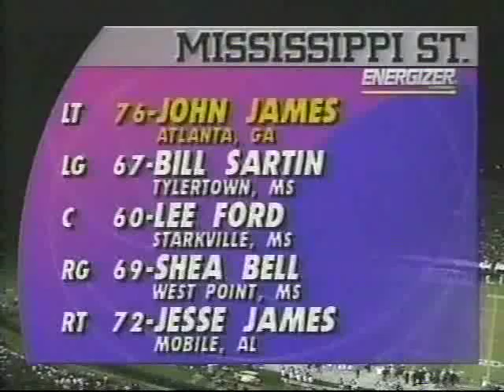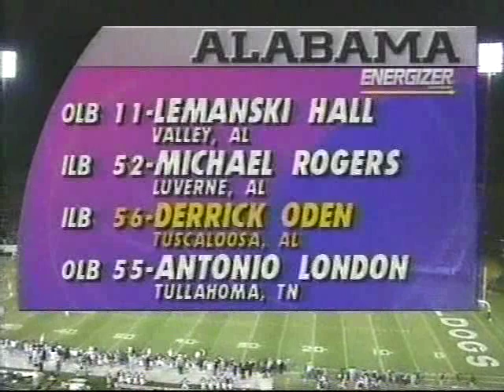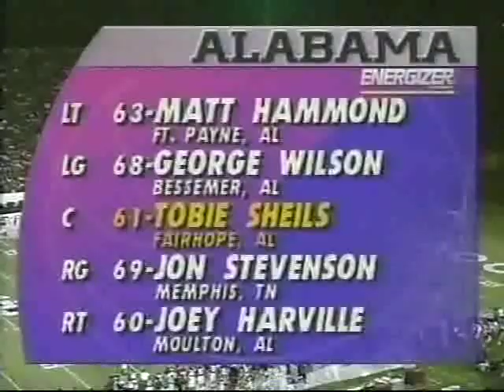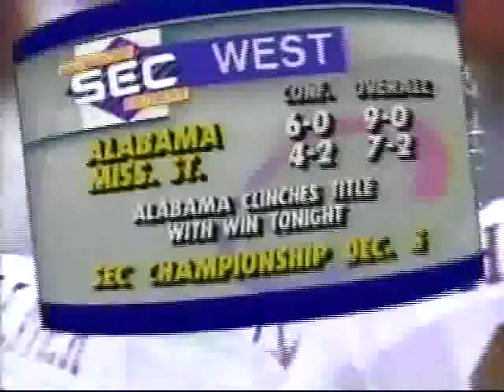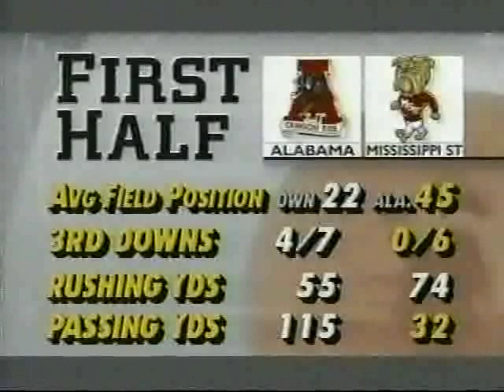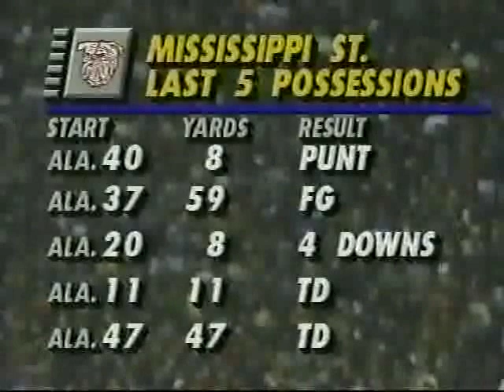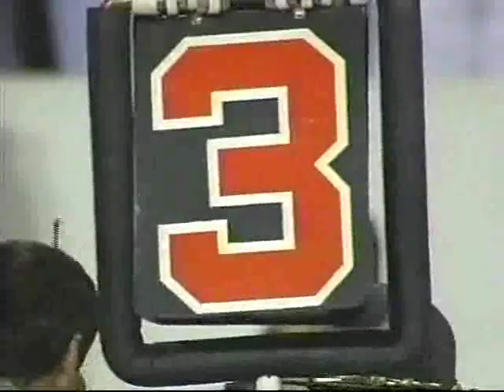#2 Alabama Crimson Tide at #16 Mississippi State Bulldogs - 1992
The Crimson Tide survive against the Bulldogs in a ESPN thriller.

The Bulldogs gave Alabama its hardest test of the entire season. In the first half it did not appear that would be the case. Alabama's first drive was an easy 67-yard march ending in a 23-yard shovel pass from Barker to Lassic for a touchdown. Mississippi State got the ball back, went nowhere, and attempted to punt, but Antonio Langham blocked the punt, recovered it at the MSU 5 and scored a touchdown to put Bama up 14-0. In the second quarter the Tide kicked two field goals and the Bulldogs kicked one, making the halftime score 20-3.
Alabama, which had not allowed any opponent to score more than 11 points in a game, led by 17 at the half. Then Mississippi State caught a break, picking off a Barker pass and returning it to the Alabama 11. A touchdown and a two-point conversion followed to make it 20-11. Bama went three and out on its next possession, the Bulldogs got the ball at the Tide 47, and they capitalized with a quick TD drive. Suddenly the score was 20-18. Bama got one first down, then punted again. Mississippi State drove down to the Alabama 1, but an illegal participation penalty pushed the ball back to the 16 and the Bulldogs settled for a field goal. Eighteen unanswered third quarter points gave the Bulldogs a 21-20 lead. It was only the third time all year Alabama had trailed, and it was the only time in the 1992 season that they trailed in the fourth quarter.
An interception ended one Alabama drive and a sack ended the next one. Finally a Mississippi State fumbled punt gave Alabama momentum. Barker completed a 24-yard pass to Prince Wimbley to advance the ball to the Bulldog 16, and a 26-yard field goal by Proctor made the score 23-21 with 8:10 left. Shortly thereafter George Teague intercepted a pass by MSU's Greg Plump, giving Alabama possession at the Bulldog 20. A five-play drive ended in a Chris Anderson TD run made the score 30-21 with 5:07 to go. Alabama stopped two Mississippi State drives in the waning minutes and the Tide escaped Starkville.